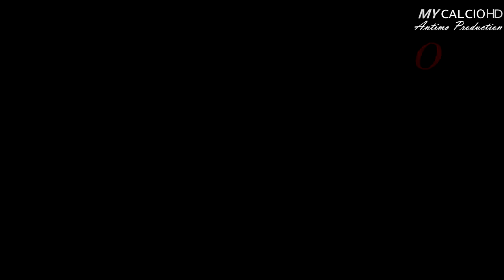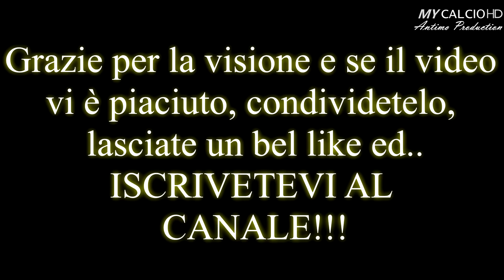Memorial Claudio Sassi, PARTE 1: Etrusca vs Baracca Beach, Fabio di Mauro (14/04/2017)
● Nuova bella esperienza per l'Etrusca, che partecipa per Pasqua, al Torneo Memorial Sassi.

● In questa prima parte (di quattro) è presente la prima gara di Qualificazione dei ragazzi di Mister Arnofi.

Un match che l'Etrusca ha disputato contro il Baracca Beach, una buona squadra Modenese.

FORZA RAGAZZI E SEMPRE FORZA ETRUSCA !!!

●P.S.